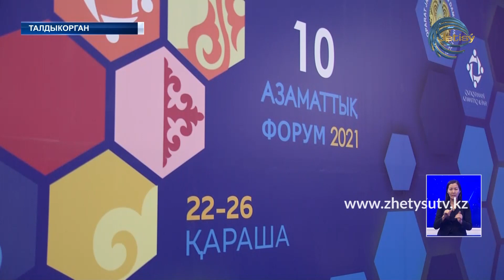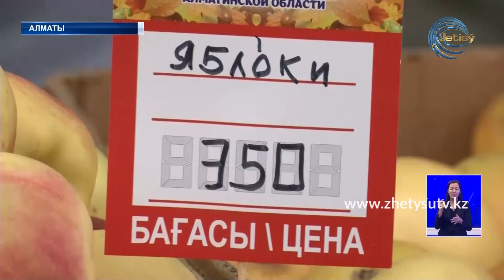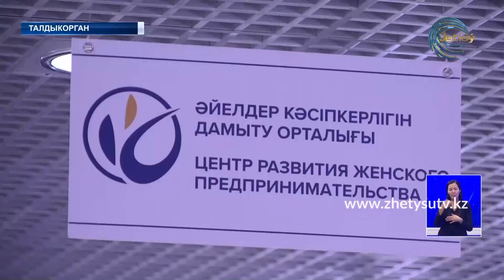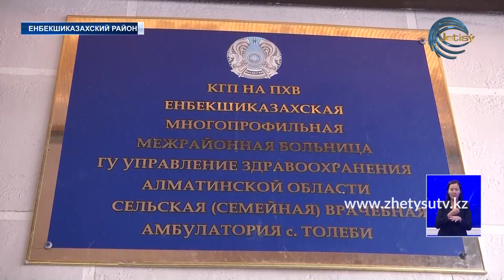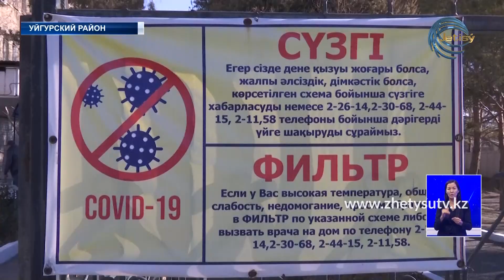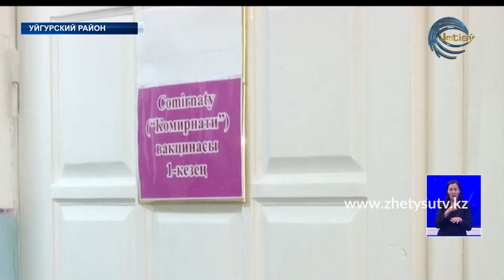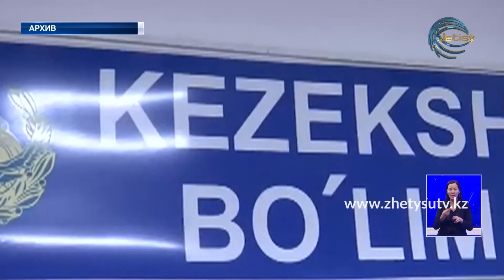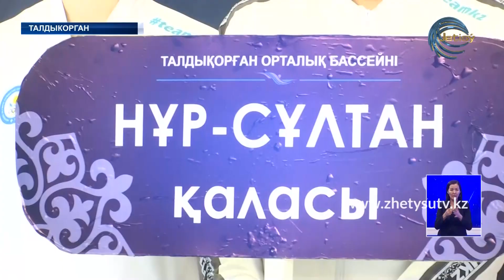НОВОСТИ ЖЕТЫСУ (27.11.21) 21:30